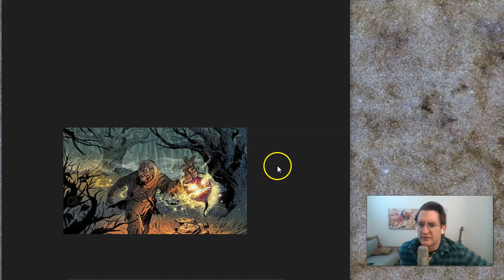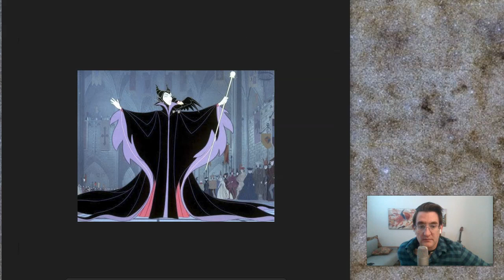Why you're afraid of ghosts (even though you don't believe in them)